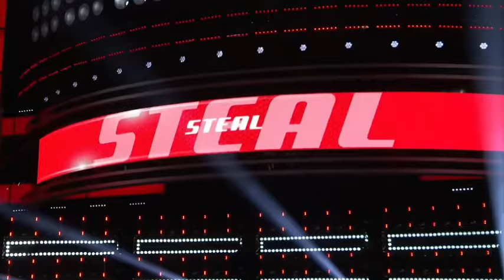Kelly Clarkson's Steals and Saves - The Voice Season 14 to 21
A compilation of all of Kelly Clarkson's steals and saves from season 14 - 21. I was gonna add the blocks too but it's already a long ass video lol.

Please support Kelly's new music.
mine, mine (Ty Sunderland Remix), me, favorite kind of high, favorite kind of high (David Guetta Remix) are now available on all music platforms.

chemistry, Kelly's 10th studio album, will be out June 23rd.

Come see her live
"chemistry... an intimate night with Kelly Clarkson"
Exclusive Las Vegas engagement, July 28 - August 19, 2023

Y'all have a great day! And if it's not, try and change it :)